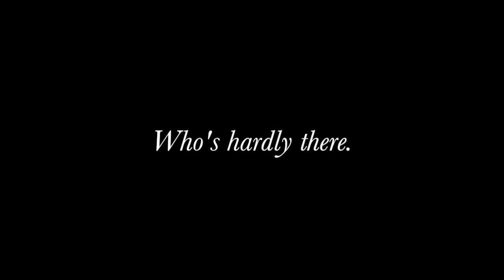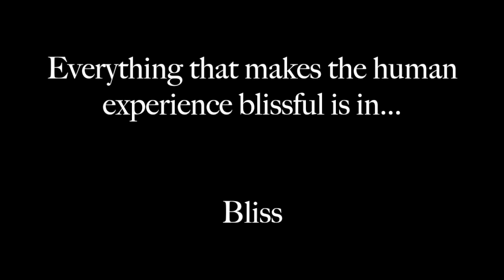Bliss: Official Trailer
The official trailer for the first film directed by Shane Shadrick: Bliss, the hilarious story about a guy whose best friend dies, his girlfriend breaks up with him, and he starts a drinking problem. Hilarious stuff. Take the whole family to see it.

Directed & Written by: Shane Shadrick
Produced by: Christian Nichols
Starring: Christian Nichols, Luke Davenport, Connor Marmen, Roscoe Beitel, and a few others.